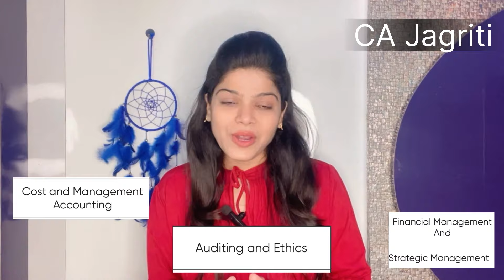Revision Strategy for CA Inter Group 2 🎯Complete 3 Revision with ABC Analysis 💯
70 Days Revision Strategy for CA Inter Group 2 🎯Complete 3 Revision with ABC Analysis 💯

Query
CA inter Revision Strategy
CA inter Revision Plan
CA inter Exam plan
CA inter Group 2 Revision Strategy
CA Inter Subject wise detail Revision Plan
CA Inter 3 Revision Plan
CA Inter complete Strategy for sept 2024
CA Inter Study Plan for Group 2
CA Strategy for Inter
CA Inter Jan 2025 Strategy

CA Inter Result
CA Result
result announced